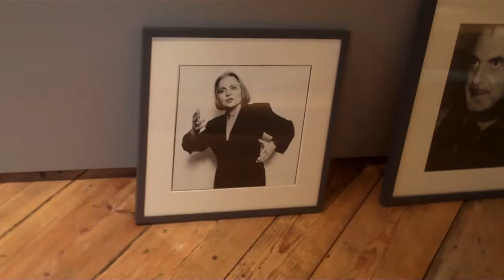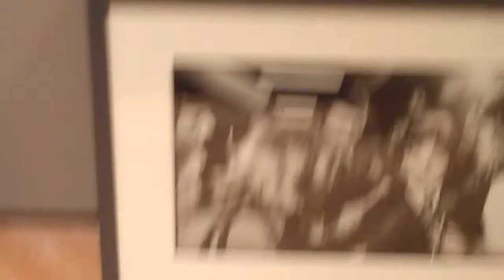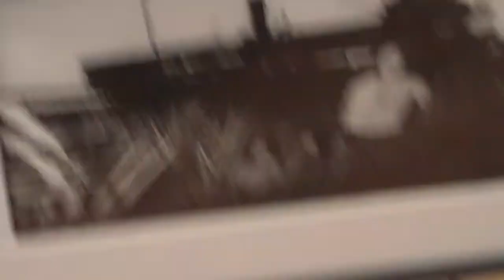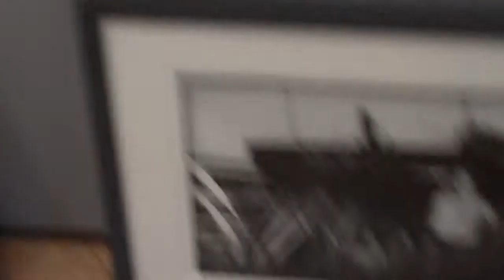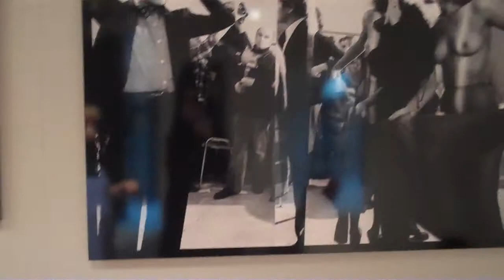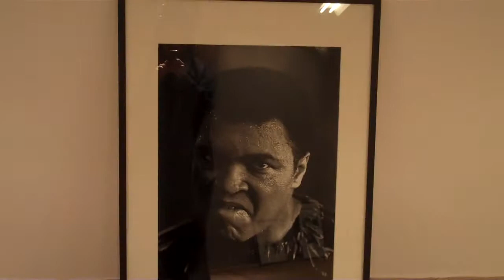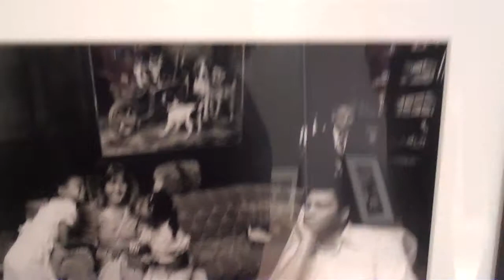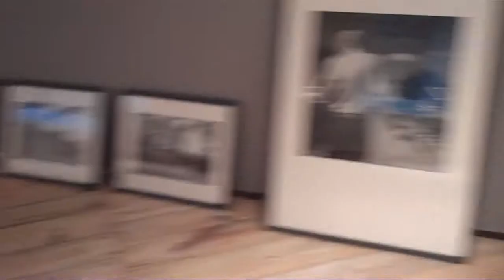An interview with the curator Henrietta Hinz about Volker Hinz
A great meeting with co-curator Henrietta Hinz on the eve of the Volker Hinz exhibition at Art_Incubator LODZ, Poland